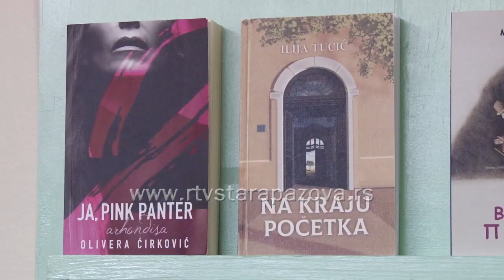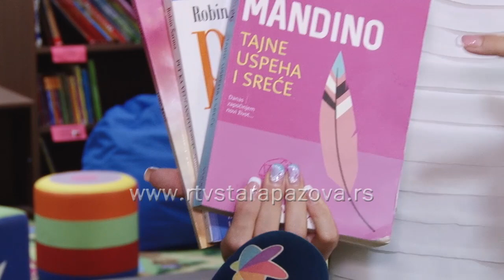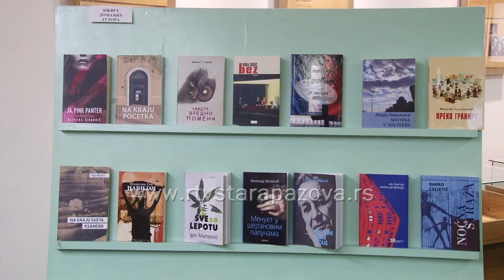Kad ste poslednji put pročitali knjigu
Mnogima je omiljena letnja zanimacija uživanje uz dobru knjigu, obično opuštajuće sadržine, bilo da su na moru, kod kuće ili na bazenu. U staropazovačkoj biblioteci i preko leta ima aktivnih članova a saznaćemo i za koje naslove se najčešće odlučuju...